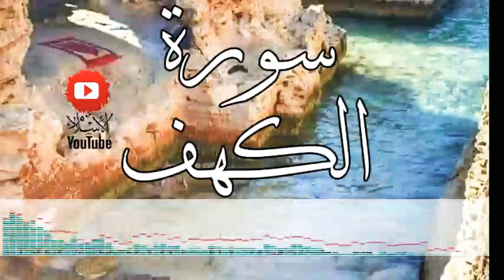نور مابين الـ جمعتين (صوت هادئ ومريح جدا) سورة الكهف كاملة Surat Al-Kahf is complete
سورة الكهف, سورة الكهف خالد الجليل, سورة الكهف اسلام صبحي, سورة الكهف السديس, سورة الكهف ياسر الدوسري, سورة الكهف بصوت فارس عباد, سورة الكهف العجمي, سورة الكهف بصوت جميل, سورة الكهف ماهر المعيقلي